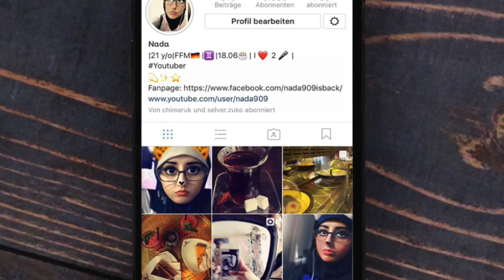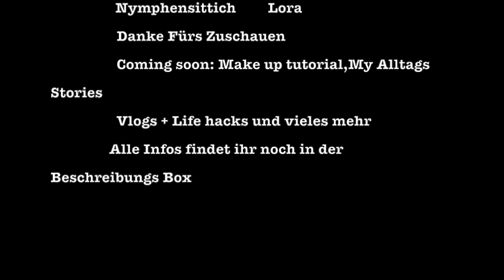10 FAKTEN ÜBER MICH Deutsch VLOG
Du kannst mich öffnen :D

Es hat mir Sehr viel freude bereitet dieses Video für euch zudrehen
Ich hoffe es gefällt euch und hinterlasst doch einen Kommentar
Viel Spaß ihr lieben

Es sind noch viel Ideen im :) immer schön Up 2 Date Bleiben
Mein Gesang wird weiterhin noch stattfinden.

Kamera: Canon PowerShot SX410 IS Black

Bearbeitungsprogramm: iMovie

▼Für Mehr Infos Schaut doch mal hier Vorbei▼